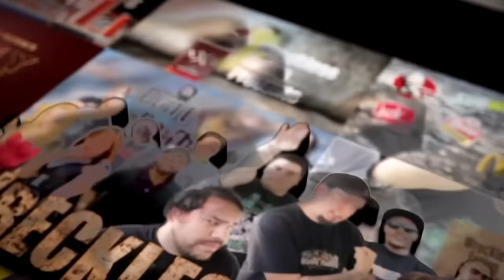CarBS - TruMoo Orange Scream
Welcome to CarBS! On this show Matt Zion will be reviewing food/drinks in his car to get them out to the fans asap! Today Zion reviews TruMoo Orange Scream.